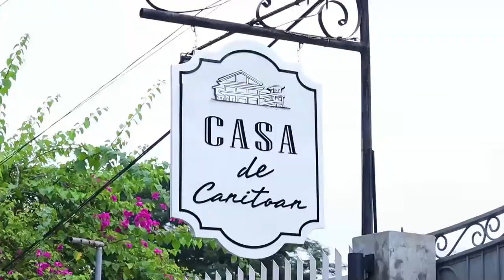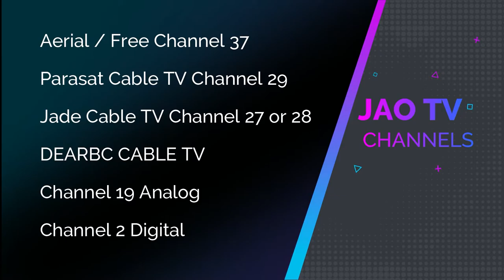MagHikay Ta Mindanao Episode 7 (Chef Kiko with his Grazing Box & Linguine Carbonara)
Know how to make a DIY Grazing Box and Delectable Linguine Carbonara with Chef Kiko Consolacion
Episode 7 of MagHikay Ta Mindanao Food Show